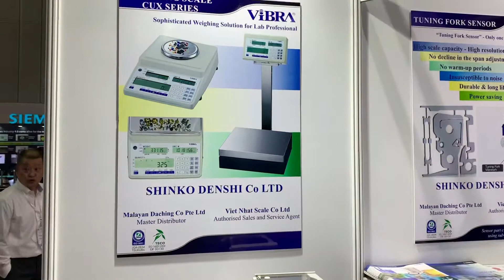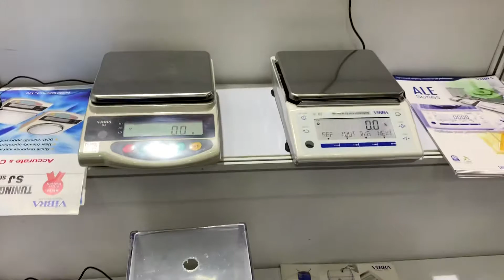ngày 2 tháng 7, 2019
Việt Nhật MTA 2019